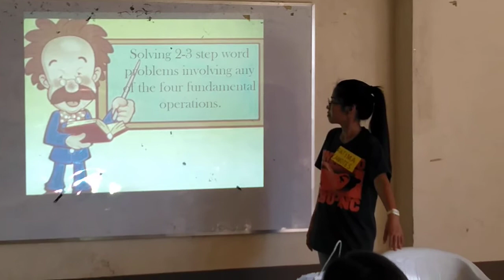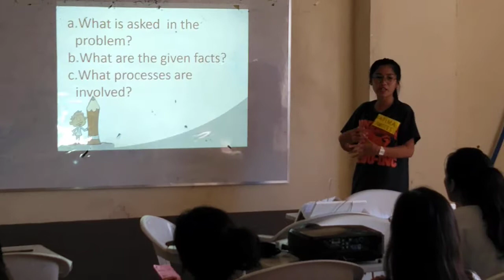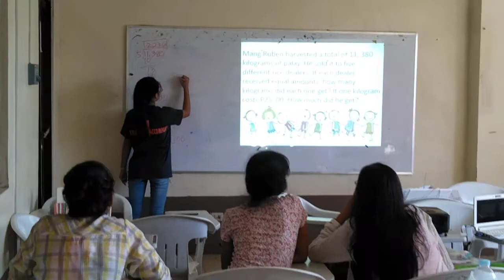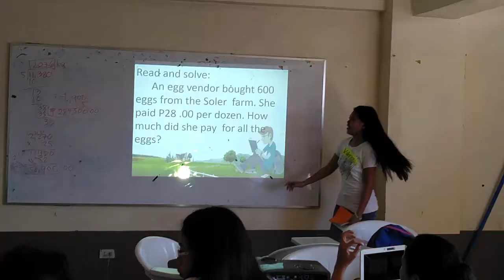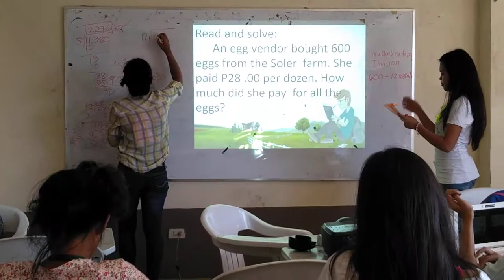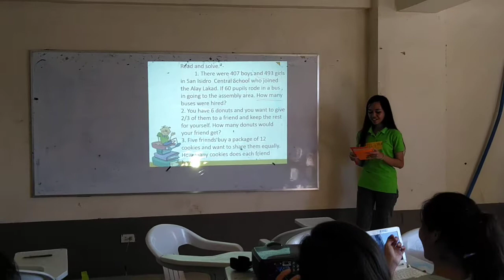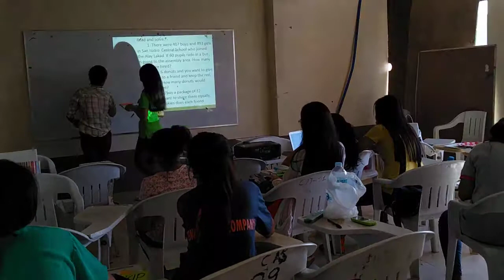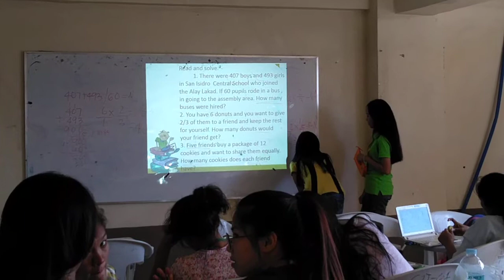CTU-MAIN CAMPUS
Math Demonstration: Group 1